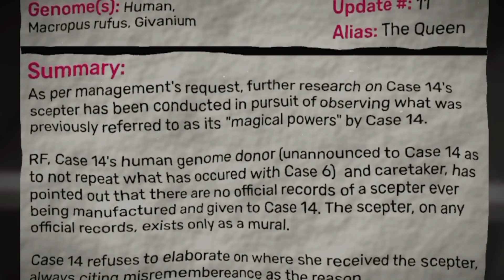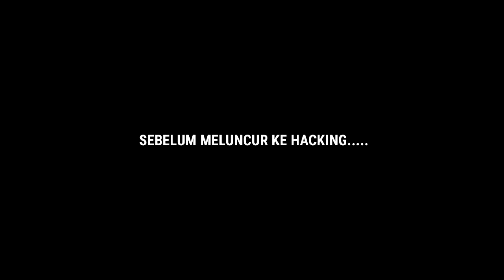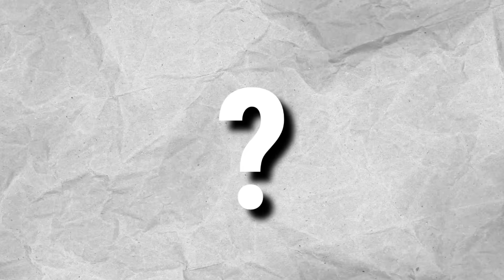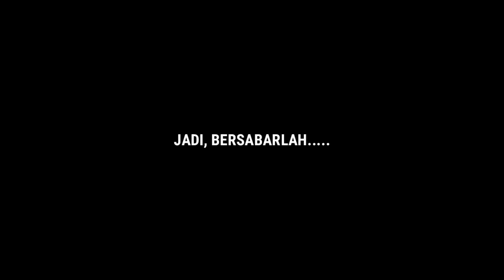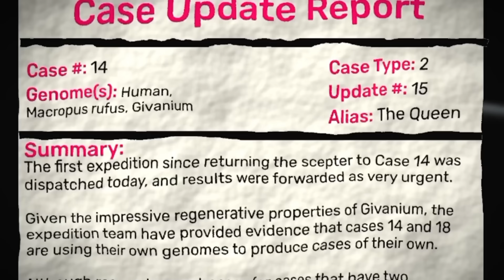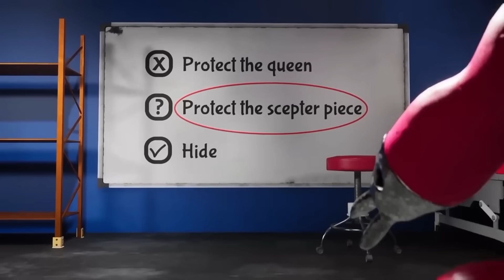RAHASIA HACKING MUTANT OPILA BIRD, MISTERI BAYI GIVANIUM !!! Analisis Rahasia Garten of Banban 6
DESKRIPSI~

AKHIRNYA GARTEN OF BANBAN 6 RILIS !!!

Halo semuanya kembali lagi di channel zaky4032 & pada video kali ini kita akan membahas tentang Game yang sedang ramai & hangat di bicarakan para player, yaitu Garten of ban ban, ini adalah game horror bertemakan maskot hidup yang baru januari 2023 rilis, berbeda dengan topik sebelumnya, kali ini kita akan membahas tentang beberapa fakta & misteri serta rahasia baru yang ada di game garten of ban ban ini, plot twist seru siap menanti, apa saja itu ? penasaran ? So langsung aja cek this video.

《SINOPSIS GARTEN OF BAN BAN》

"Masuk ke Taman Kanak-Kanak Banban, dan Anda pasti akan mendapatkan beberapa teman. Jelajahi pendirian misterius dan jangan kehilangan hidup dan kewarasan Anda. Temukan kebenaran yang mengerikan di balik tempat itu, tapi hati-hati, karena Anda jauh dari sendirian…"

《JADWAL UPLOAD》
HARI = RANDOM
JAM   = 13:00/15:30 WIB